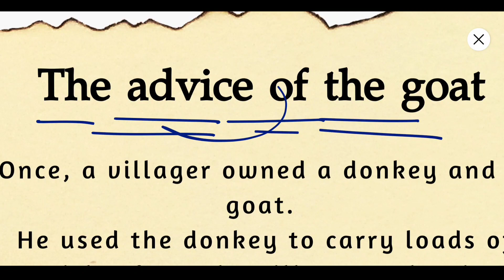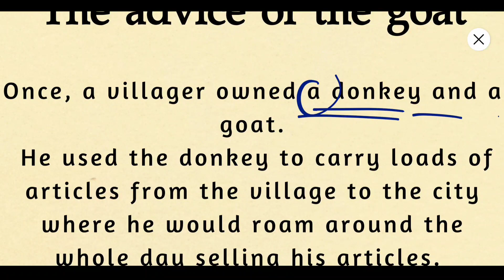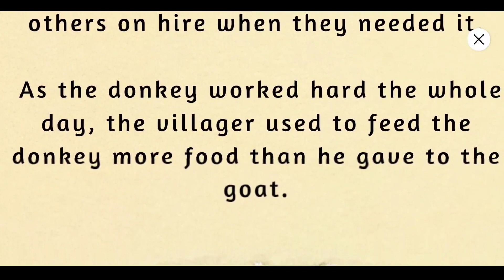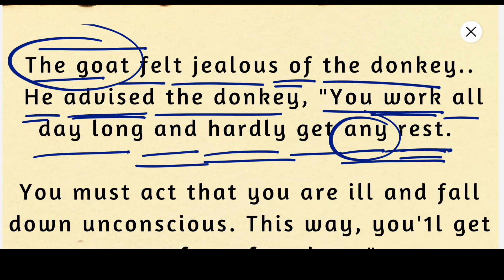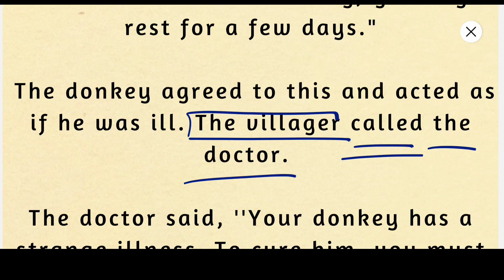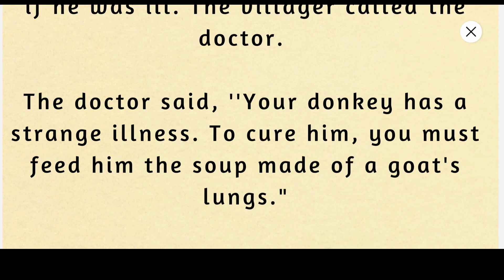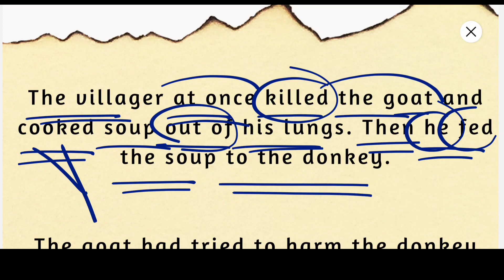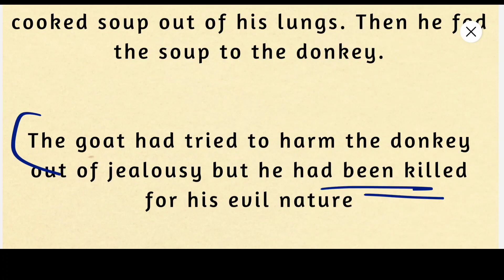English story | Read English | Spoken English | Speak English in gujarati | English classes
English story with Gujarati translation

Here, we will cover many topics like gujarati english grammmar, gujarati english spelling, spoken english, gujarati to english and with gujarati translation. Also, if you have any doubt or query, please comment so that I can answer. Our aim is to make it eas y for Gujarati students and people to learn english through gujarati. This channel is also for helping Gujarati students who are NRI , living in USA, - United states , Australia, Canada, UK  - United kingdom,  who want to learn English and gujarati

Happy learning